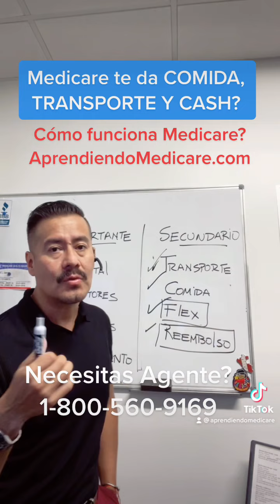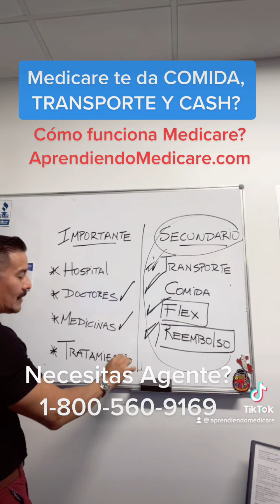Medicare da CASH , COMIDA, TRANSPORTE?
Cómo Funciona Medicare? Visita
🌎  AprendiendoMedicare.com